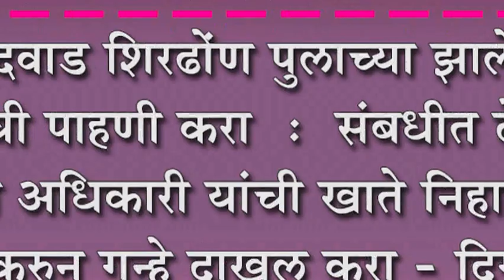संबधीत ठेकेदार व अधिकारी यांची खाते निहाय चौकशी करुन गुन्हे दाखल करा- दिगंबर सकट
कुरुंदवाड शिरढोंण पुलाच्या झालेल्या खर्चाची पाहणी करा  : संबधीत ठेकेदार व अधिकारी यांची खाते निहाय चौकशी करुन गुन्हे दाखल करा- दिगंबर सकट